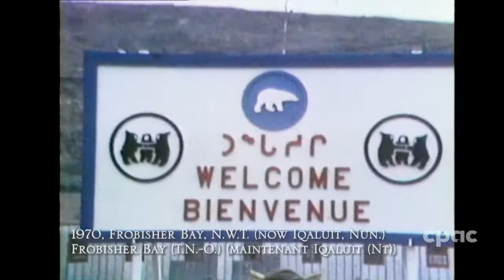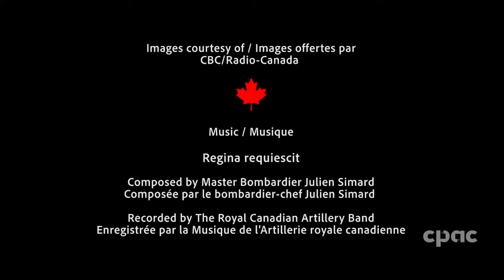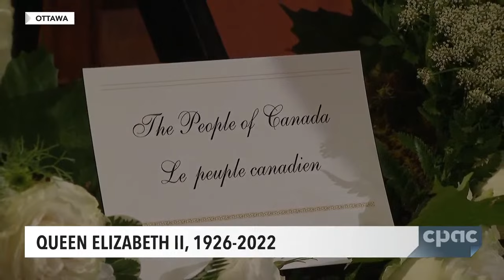National commemorative ceremony in Ottawa for Queen Elizabeth II – September 19, 2022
A national commemorative ceremony is held at Christ Church Cathedral in Ottawa to honour the life and legacy of Queen Elizabeth II. The Queen died on September 8, 2022, at the age of 96, ending a 70-year reign as the Canadian head of state. The ceremony in Ottawa is taking place on the same day as the state funeral for the Queen in London at Westminster Abbey. Former governor general Adrienne Clarkson and former prime minister Brian Mulroney deliver addresses during the ceremony.